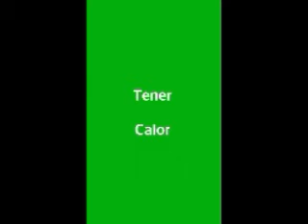Nuestra casa vs casa ajena